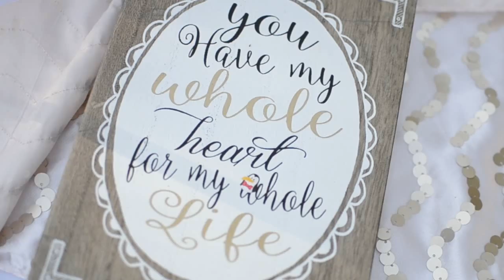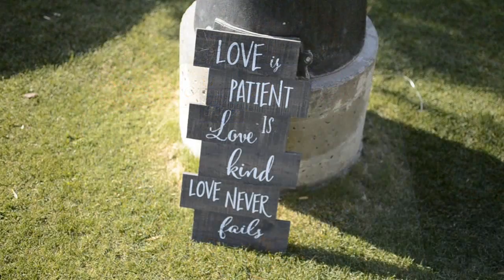Peter & Margarita Wedding Highlight